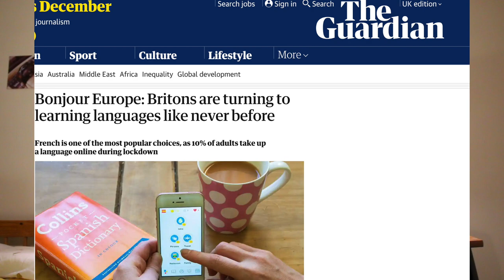Things Happened In 2020 According to University Students| Will 2021 be Better? Ultimate 2020 Review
Many things happened in 2020 - what a way to start a new decade. As 2020 is coming to an end, my 2 traumatised friends and I decided to wind back to day 1 of this taboo of a year and react to all the things that happened we can think of!

Racial Inequality, student movements, coronavirus, TikTok challenges, chicken nuggets in space, too hot to handle...We've covered some less serious stuff for fun too ;)

This video is made as part of my fundraising campaign to hike to the Everest Base Camp in September 2021 for the National Autistic Society UK. My goals are to raise awareness towards Autism and to give Autistic people EQUAL OPPORTUNITIES!

Please support my action by donating to this link(share it too!)

Stay safe, have a great 2021!
Thank you for the support guys!